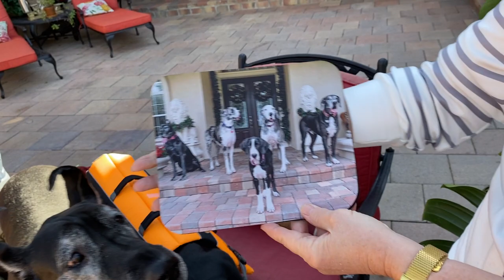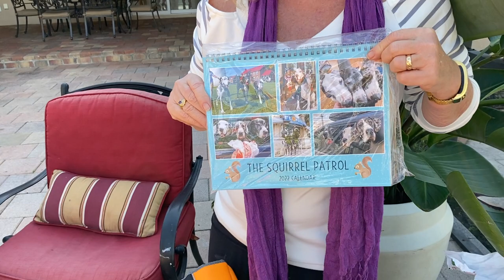Funny Great Dane & Puppy Open Gifts From Their Dog Friends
Maddie and Ellie the Great Dane could tell their was something different about the box that was delivered to them.  It had the scent of their friends Lady Darla, Radar and Eva,  who were recently visiting.  Watch and laugh as Maddie and Ellie have great fun opening their gifts from their Michigan Dane buddies.  Cookies and stuffies, a personalized card and calendar  and a special gift of his puppy life jacket from Radar to Ellie to help with her swimming lessons.  Thank you Lady Darla the Harlequin Great Dane's pack for your wonderful & thoughtful  gifts. Happy Woofmas!  Let's start planning your next Florida vacation.